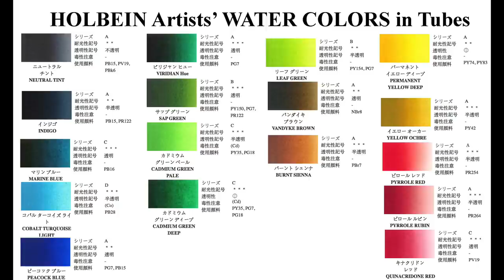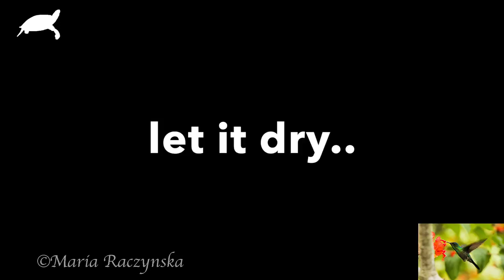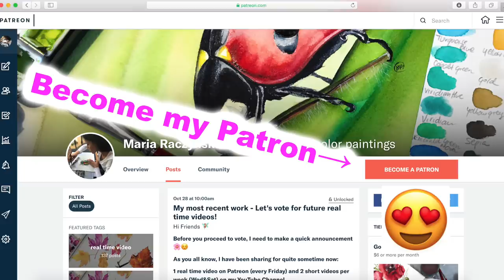Hummingbird Painting in Watercolor Wet on Wet Background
1. For pencil sketches/real time videos please go 🌷(Please note: Not all YT videos become real time videos. My Patrons help me choose which paintings become future real time videos)
2. My Online Painting School: maria-raczynska.teachable.com 🌊

5. This painting:

*Holbein Watercolors in tubes: Neutral Tint, Indigo, Marine Blue, Cobalt Turquoise Light, Peacock Blue, Viridian Hue, Sap Green, Cadmium Green Deep, Cadmium Green Pale, Leaf Green, Vandyke Brown, Burnt Sienna, Permanent Yellow Deep, Yellow Ochre, Quinacridone Red, Pyrrole Red, Pyrrole Rubin, White Gouache

*Watercolor Paper: ROUGH 140lb Watercolor Paper 11X14

*Brushes:

Princeton Brushes:
Round 0,2 “Velvettouch”

6. For all my Ladies that always ask: my nails are by Zoya, some of my favorite colors: Haruko, Leisel, Bar

7. Please keep in mind there's a setting on YT where you can adjust the speed of this video. Yes! you can slow it down ;)

▶︎▶︎▶︎▶︎▶︎▶︎▶︎COPYRIGHT NOTE:
1. My videos are copy protected, they are fully owned by me and they are not allowed for any download. Please NOTE: IT'S A COPYRIGHT VIOLATION TO CREATE YOUR OWN CHANNEL WITH MY VIDEOS, you are risking losing your google account.
2. My videos are for your personal enjoyment. So It’s ok to copy my art for your personal use as long as you are not trying to make money off of it. 🌹😍

3. If you post your copied work on any social media, please give me a credit stating it's a "copy of an original painting by Maria Raczynska" 😊 Just think of it this way.. if you created a painting and shared a video with everyone else, how would you feel if someone else was taking credit for it?😅